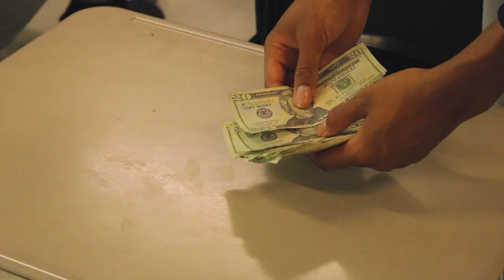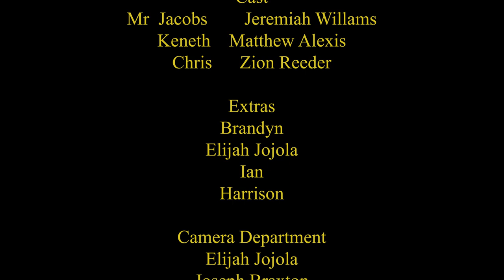Greatest Highschool Short Film (Not Clickbait!)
This was our first-ever short film this was honestly a work in progress but we definitely plan to do better in the future.

FATE ENT.